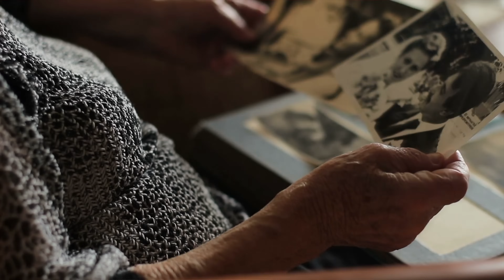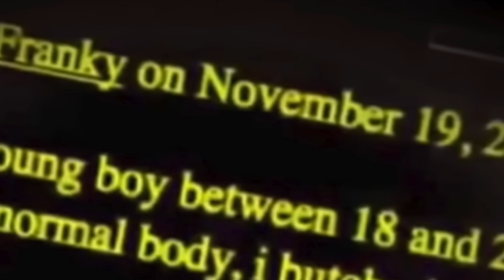ഈ ഫോട്ടോ എടുത്ത ശേഷം സംഭവിച്ച ഞെട്ടിപ്പിക്കുന്ന കാര്യങ്ങൾ | Last Minute Photos | Wiki Vox Malayalam